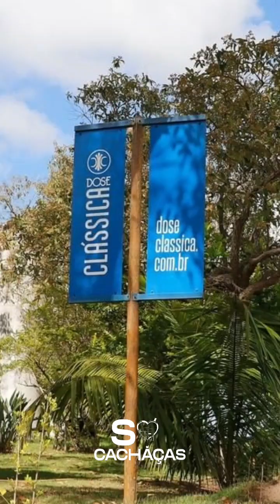CACHAÇARIA DOSE CLÁSSICA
No quadro de hoje, uma taça de história, conheça um pouco a história da cachaçacaria Dose Clássica!

⚠️Aprecie com moderação.
🔞Não compartilhe com menores.
⚠️Se beber, não dirija!